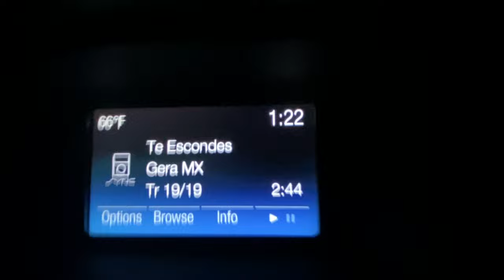De regreso Al rancho/ Vlog /después de 5 años en Oaxaca, San Juan Mixtepec 🇲🇽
un poco de lo que filme en nuestro vacaciones al pueblo en Oaxaca, Mexico San Juan Mixtepec
estuvo de poca... hermoso es estar en el rancho. comenten y denle like subscribance si todavian no lo hacen, bueno si quieren ;)